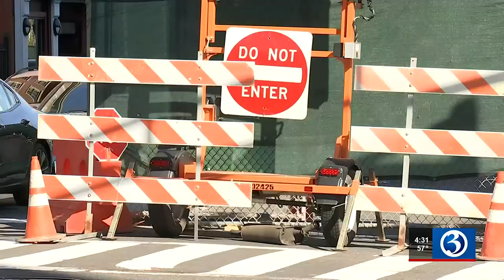VIDEO: Construction will close part of Chapel Street in New Haven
Construction will close part of Chapel Street in New Haven